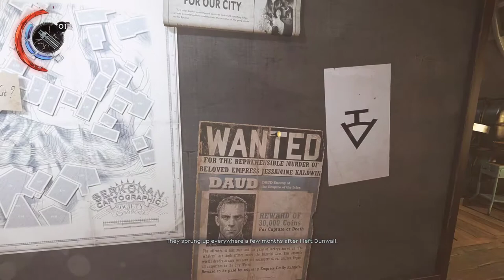"KEŞİF ZAMANI" Dishonored: Death of the Outsider (Part 2)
Dishonored efsanesi 3. oyun Death of the Outsider ile devam ediyor.